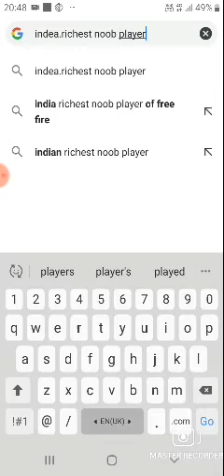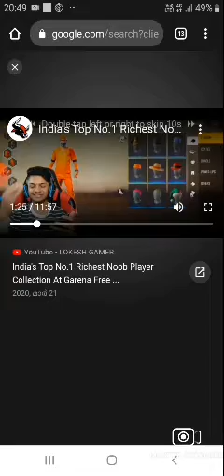ayyo ayyo najan chumma noolikkiyatha 🤣🤣🤣